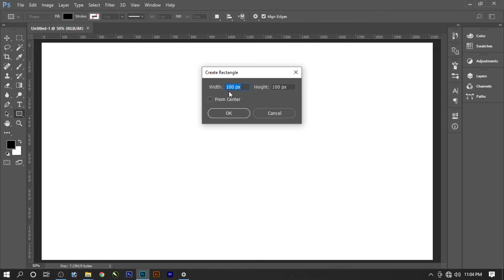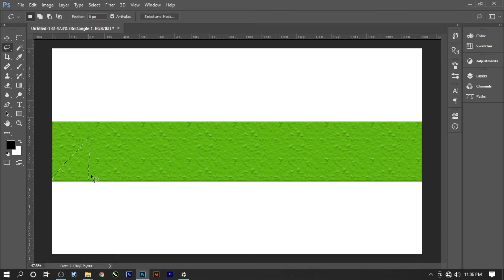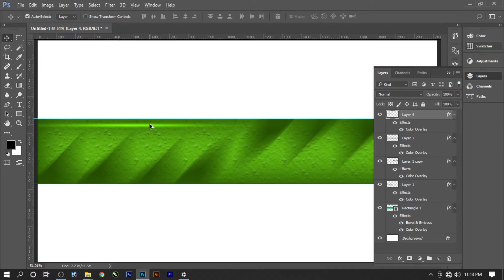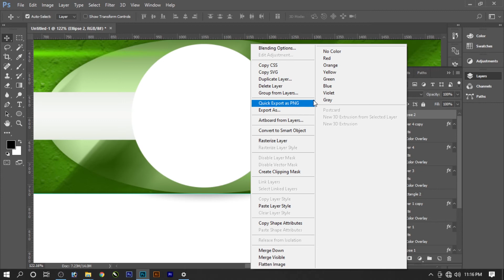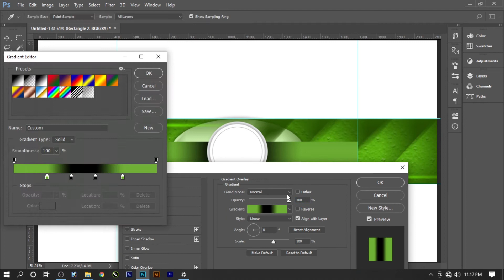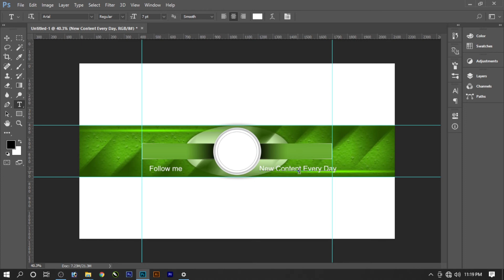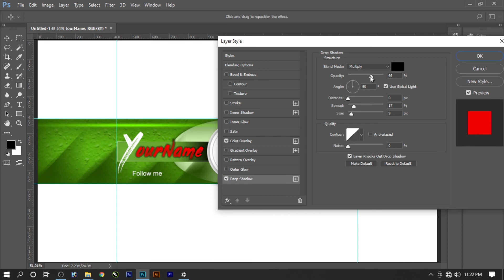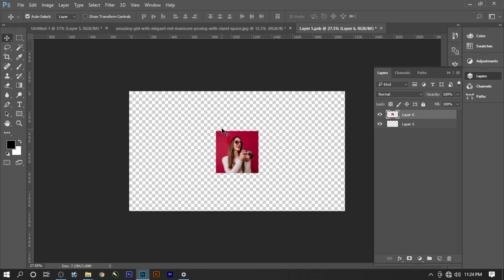How to Make a YouTube Banner or Channel Art | Photoshop Tutorial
This tutorial is about designing a how to make a youtube channel art in Photoshop cc.

I will show you step by step how to design a youtube channel art in Photoshop. Try to watch my all tutorials.